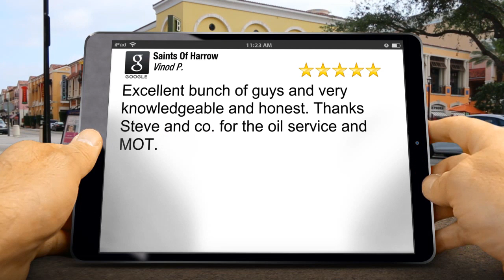Saints Of Harrow Harrow Wonderful Five Star Review by Vinod P.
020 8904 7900 Saints Of Harrow Harrow reviews
New Rating

Excellent bunch of guys and very knowledgeable and honest. Thanks Steve and co. for the oil service and MOT.

Saints Of Harrow
239 Watford Rd
Harrow Greater London
HA1 3TU

We have been established since 1997 at our car service centre on Watford Road. We are dedicated to our customers present and future, to maintain a high level of service and confidence in all aspects of vehicle maintenance. We like to offer a friendly and personal service with highly trained technicians, We have the latest diagnostics equipment at our car service centre for instant fault finding and a fast parts delivery service to keep you on the road. We welcome private motorists also fleet and trade enquiries.

Saints Of Harrow have a price promise and that is that we will beat ANY PRICE (GUARANTEED)
and we will beat any competitor's substantiated quote for compariable products.